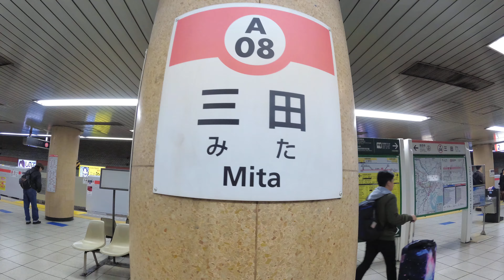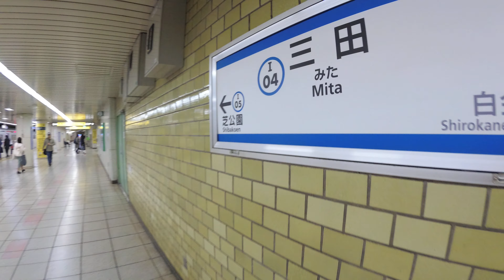【4K乗換動画】都営三田駅 浅草線―三田線 乗換え YI4＋で撮影４K60p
都営三田駅　浅草線―三田線　乗換え　YI4＋で撮影４K60p